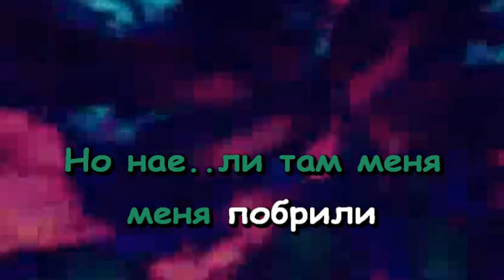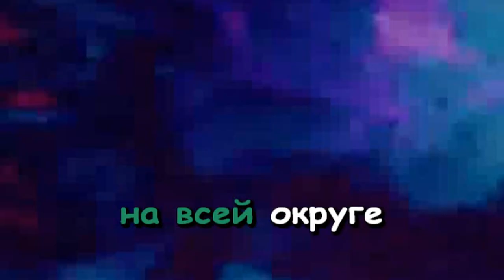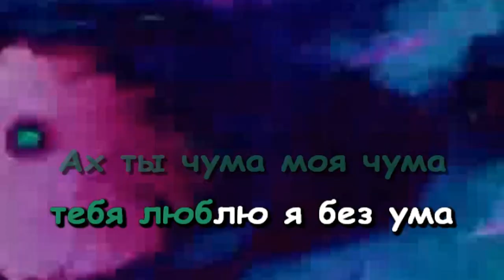Армейские песни - А как я в армию пошёл (Караоке)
В честь праздника 23 февраля я решил поздравить всех пацанов своей новинкой)